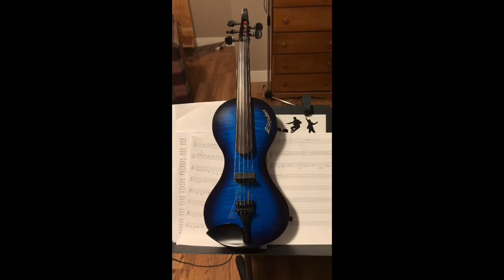Music Time- Maybe I’m Amazed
Paul McCartney cover